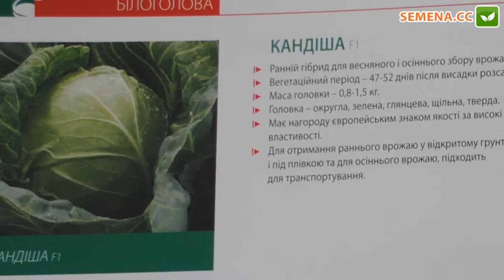Кандиша F1 капуста (Sakata) семинар Sakura